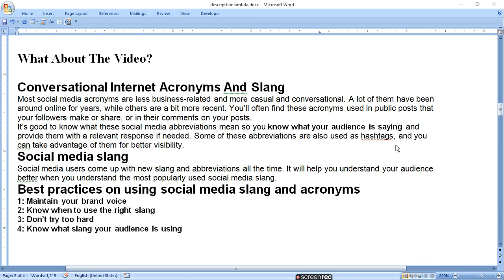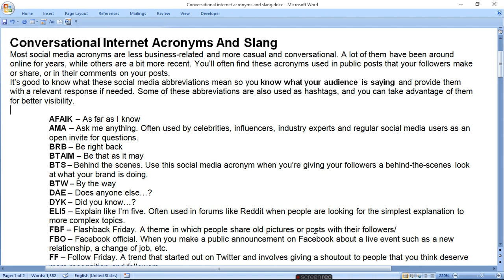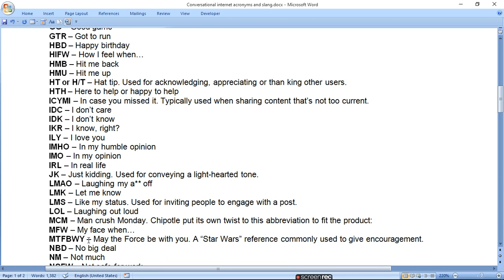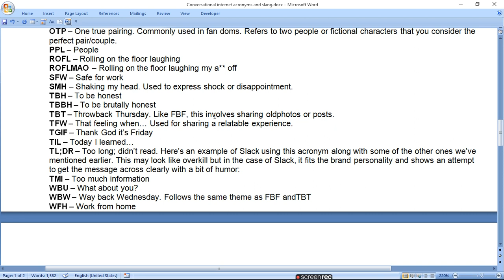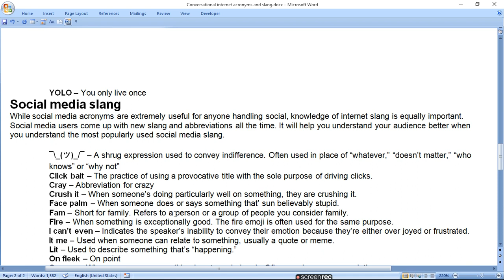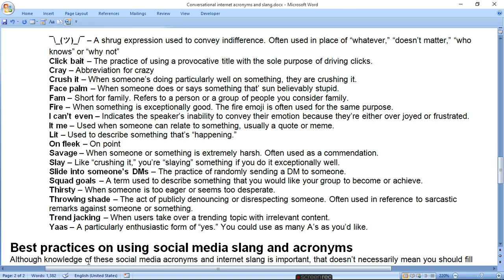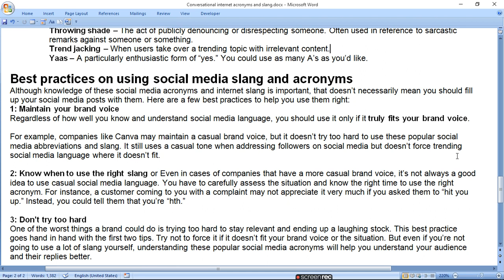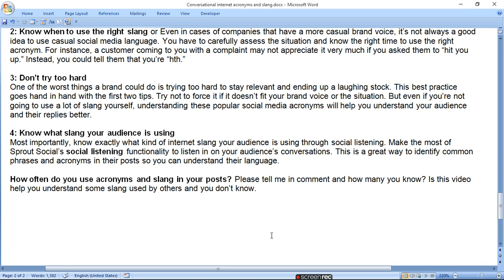conversational internet Acronyms and slang ratan agarwal it informer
Conversational Internet Acronyms And Slang

Most social media acronyms are less business-related and more casual and conversational.
It’s good to know what these social media abbreviations mean so you know what your audience is saying and provide them with a relevant response if needed.
 Some of these abbreviations are also used as hashtags, and you can take advantage of them for better visibility.
Social media slang
Social media users come up with new slang and abbreviations all the time. It will help you understand your audience
better when you understand the most popularly used social media slang.
Best practices on using social media slang and acronyms
1: Maintain your brand voice
2: Know when to use the right slang
3: Don’t try too hard
4: Know what slang your audience is using